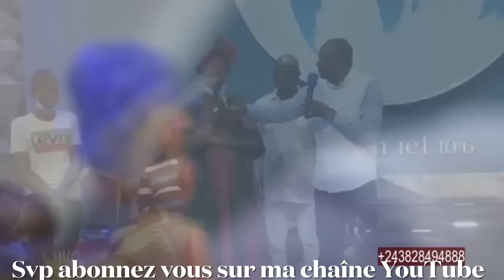HORRIBLE TEMOIGNAGE ET DELIVRANCE DE CETTE FILLE LA SORCIERE SUIVE'LA SUITE